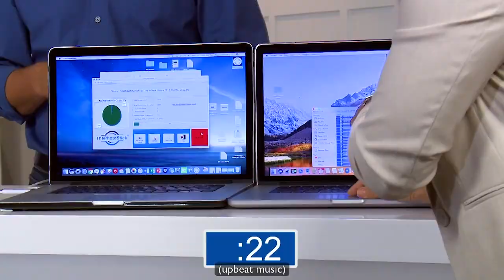Discover the Magic of One Click: The PhotoStick® OMNI Simplifies Your Photo Organization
This thing is amazing! Plugged it into my iMac and it found all my pics and saved them. 85,000+ pics saved! Saved storage space on my computer and now I have all of these memories over the past decade saved in a safe place.